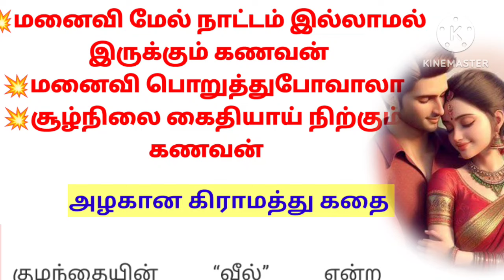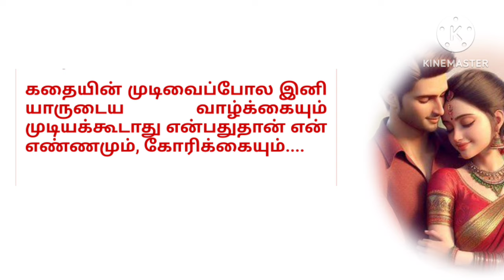காதல் திருமணம்படித்ததில்பிடித்தது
இந்த கதையில் ஒரு கிராமத்து கணவன் மனைவி உறவு பற்றி அவர்கள் வாழ்கைமுறையை  எப்படி கொண்டு போகிறார்கள் என்பதை இதில் கூறியிருக்கிறேன்